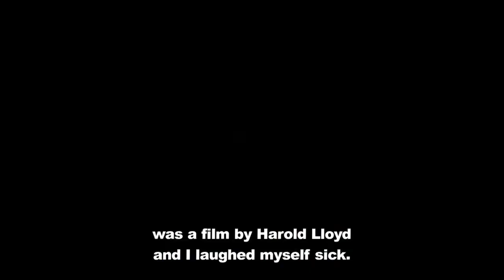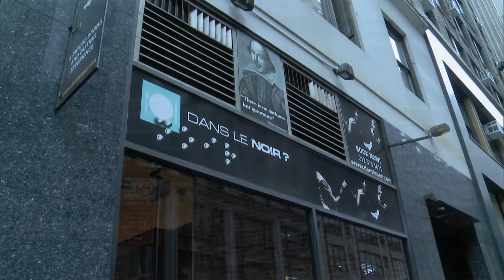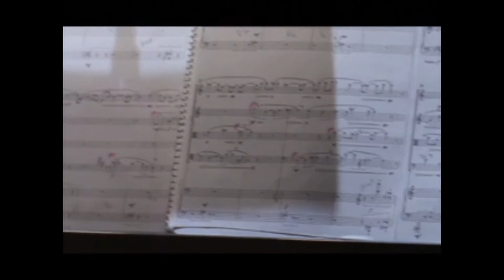Canape: November 2012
Cyrille Aimee
A haven for sailors in port, the Red Hook section of New York was notorious for a century for its vice. Now it's famous for its hospitality to the arts. There could be no better example of the new cosmopolitanism than jazz vocalist and musician Cyrille Aimee, whose global repertoire reflects her many travels and family heritage from France, the USA, and the Dominican Republic. CANAPE catches her waterside in the mood to perform.

Pierre Etaix
In the 1960s French director, writer, and actor Pierre Etaix delighted audiences with his inventive comic films. In their witty use of image and sound they were influenced by Etaix's mentor Jacques Tati and the silent masters Charles Chaplin and Buster Keaton. A legal dispute kept the films off the screen for decades. But now they are back for a new generation to discover. CANAPE talks with one of cinema's most imaginative clowns who, yes, admires Jerry Lewis.

Dinner in the Dark
Romantic dinners are usually set in a dimly lit space. Dim, however, is not dark. Against that distinction, in 1997 in France the idea of dinners in complete darkness appeared as a project to bring awareness of the challenges of blindness while offering a unique experience. Fifteen years later more than one million people around the world have attended "dark" events at spas, restaurants, and other venues. CANAPE visits Dans le Noir in Brooklyn, the largest restaurant in the world dedicated to an awareness of disability.

Elliott Carter
Born in 1908, the American composer Elliott Carter was called "the last survivor of the heroic age of postwar musical modernism." He attended the first American performance of Stravinsky's The Rite of Spring in 1924, studied composition in the 1930s in Paris with Nadia Boulanger; and won a Pultizer Prize in 1960. At the age of 103 in 2012, he published a new work, received the French Legion of Honor, and passed away. CANAPE salutes the artist.  (Taped:  11/22/12)

Since 1996, the Cultural Services of the French Embassy and CUNY TV have produced together one of the few French programs to appear on American television: Canapé.